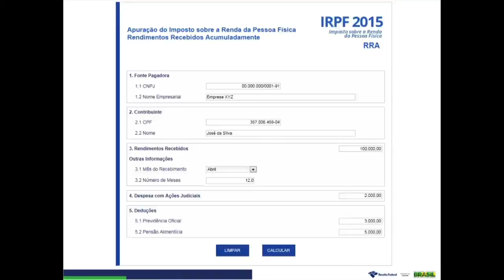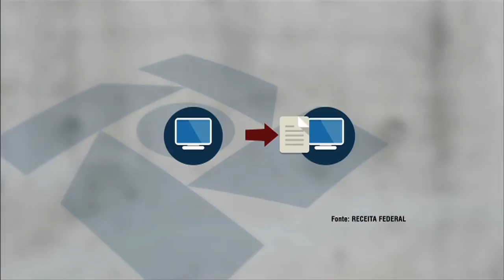Receita Federal divulga programas da Declaração do IRPF 2015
NBR NOTÍCIAS - 23.02.15: A Receita Federal apresentou nesta segunda-feira (23) os programas relacionados a declaração do Imposto de Renda Pessoa Física (IRPF) 2015. O prazo para entrega dos documentos vai de 2 de março a 30 de abril. Para ajudar no preenchimento da declaração, a Receita disponibilizou o aplicativo Rascunho, que recebe dados de pagamento e rendimentos do contribuinte durante o ano. Mais de 27 milhões de pessoas devem prestar contas em 2015.